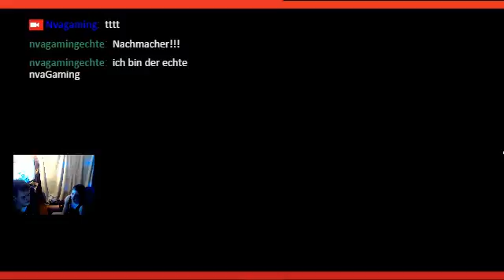Grand Theft Auto V Online (Part 5)